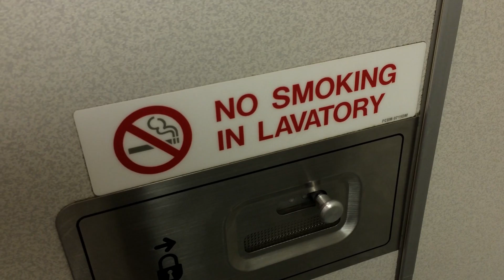Einstein Wasn't The First Scientist To Talk About Relativity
- @tomscott - I'm flying to the US. Ten hours on a plane is a long time, so I'm filming a video in an airplane bathroom, about something that makes sense in an airplane bathroom: relativity. "Galilean invariance" is the idea: centuries before Einstein, someone else had the idea that there's no privileged frame of reference.